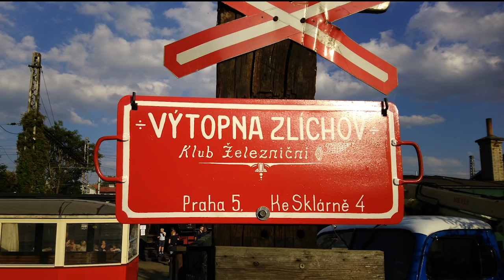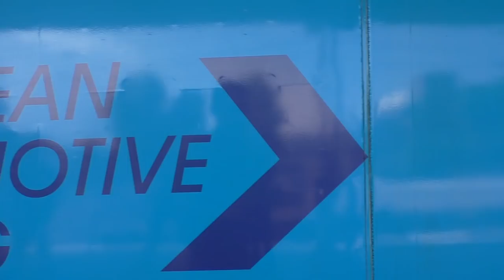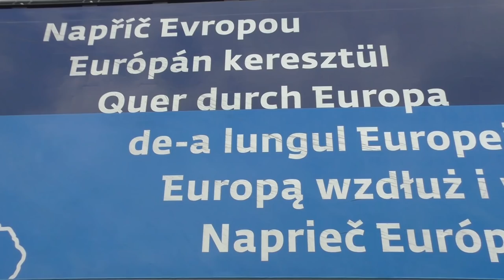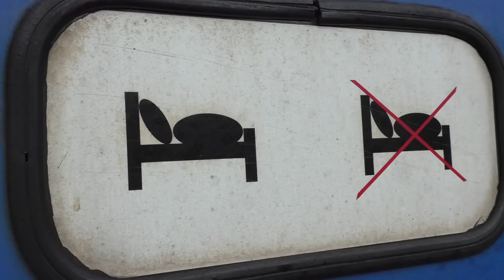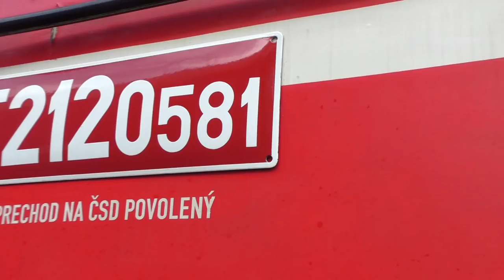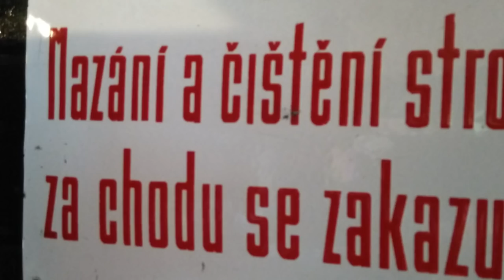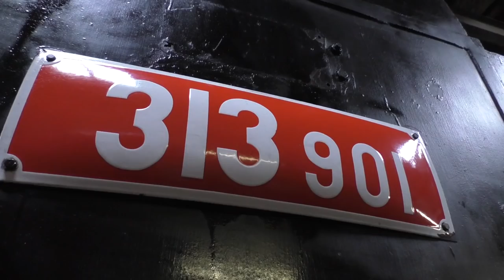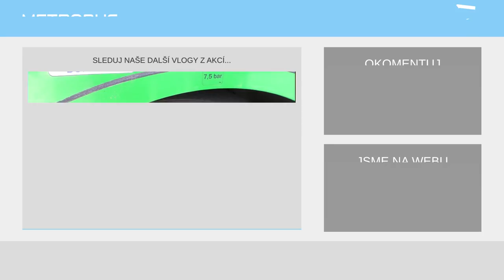Pražský železniční den 2018 | DOPRAVNÍ AKCE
Pravidelná akce oslavující pražskou železnici nám v září ukázala staré i moderní lokomotivy, vlakové soupravy, terminál Metrans i výtopnu Zlíchov. Přinášíme tak záběry z této události.

Sdílet video s přáteli je povoleno! ;)